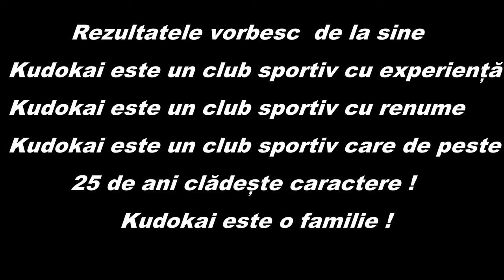Kudokai- Fighting Team from Romania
Kudokai- One of the most known fighting gym from Romania.
Fighters: Raul Iron Catinas,Miodrag The Gentleman Olar,Adrian The Bear Stoiti,Bogdan The Machine Stanciu,Nicu Negumereanu,Ioan Dacul Vranceanu and more others.
Kudokai is from Hermannstadt-Romania
Kudokai Center the thes Gym in Hermannstadt
Kudokai Trainer - Adrian Mihai
Kudokai Founder - Adrian Mihai
KUDOKAI-Sience 1995
In this video-GLORY Champion of the world-Rico Verhoeven from Holland
kICKBOXING Champion of the world-Loren Real Toro Jose Javier from  Spain.
Hans Stringer-mma fighter-UFC fighter from Superpro Holland
This film -2010 Holland
2011 Romania